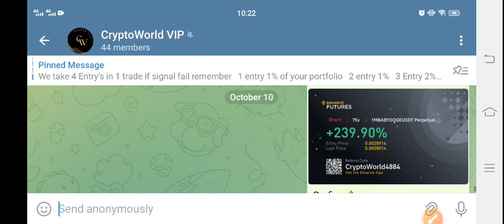1M BabyDoge Urgent News Today! 1MBabyDoge Price Prediction Today